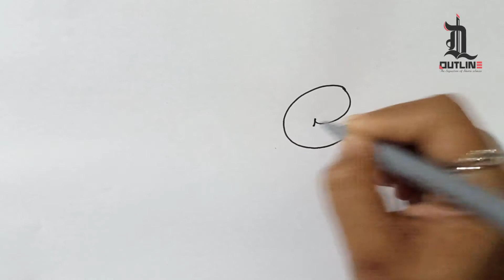how to draw a turtle from letter e..tortoise drawing